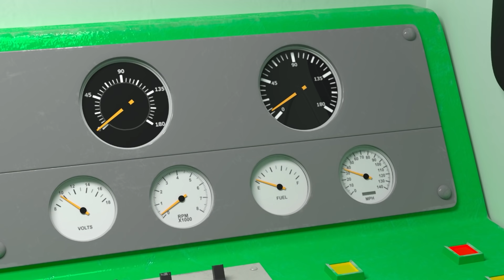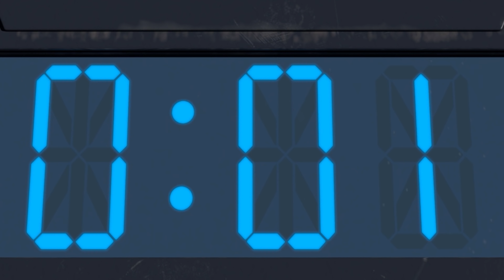[Yeni] türkçe animasyon Titipo 2 sezon l #19 Zaman Yolcusu Titipo l çizgi filmleri çocuklar için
Titipo, sık sık yapılan hatalar nedeniyle yolcular tarafından azarlandıktan sonra asık suratlıdır.
Herb, Bay Herb'in de eskiden hatalarla dolu olduğunu söylüyor. Ama bu Titipo'yu rahatlatamaz.
Depresif Titipo biraz dinlenmek için yürüyüşe çıkar, tuhaf bir tünel bulur ve içeri girer...